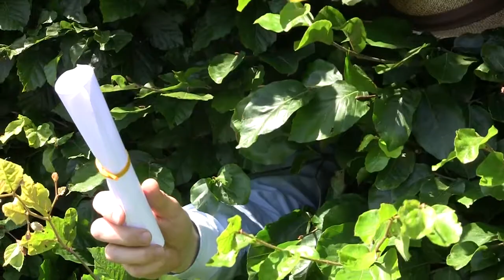Gadget making of